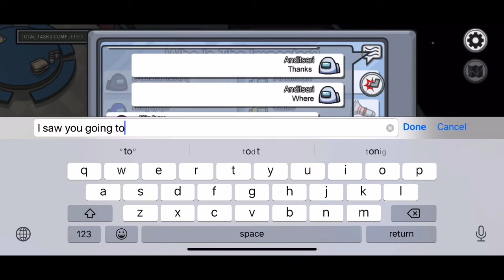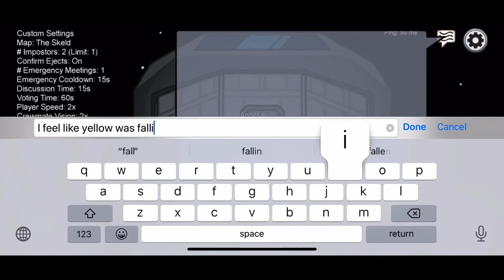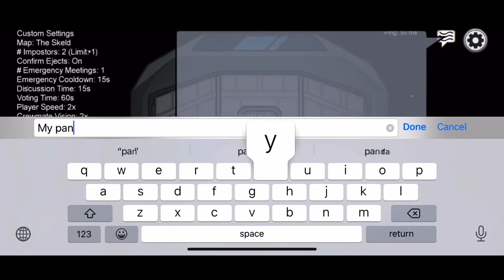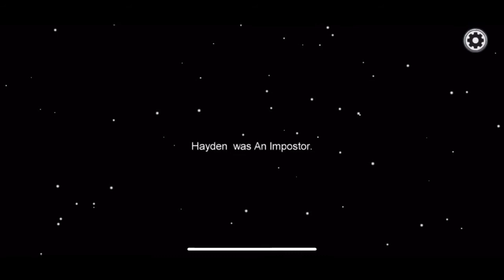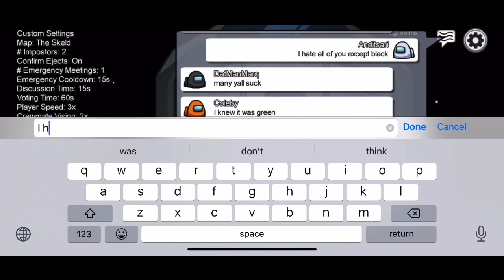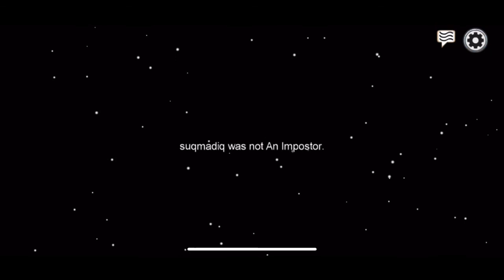Playing with my friend Marques ( aka datmanmarques )